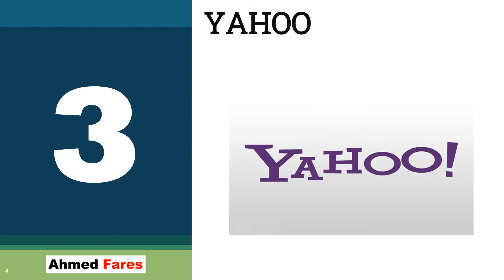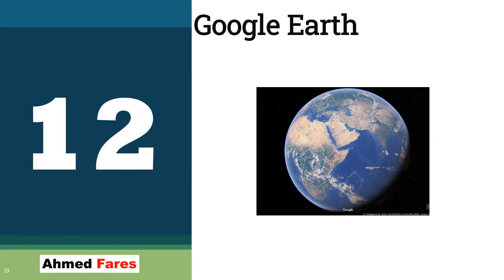Best Homepages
GOOGLE
BING
YAHOO
TOP TEN
WIKIPEDIA